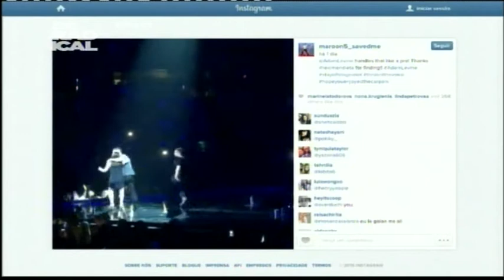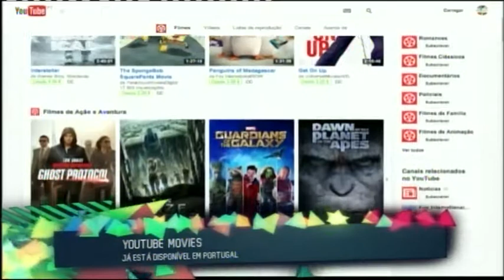15 04 08 What?